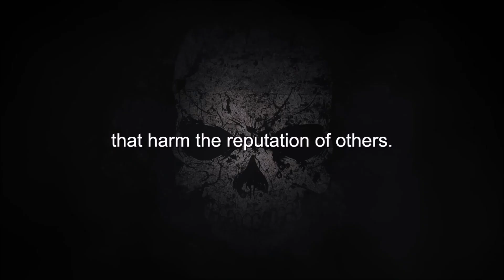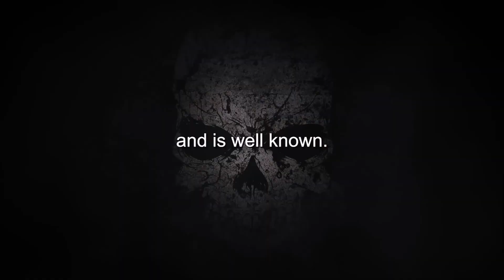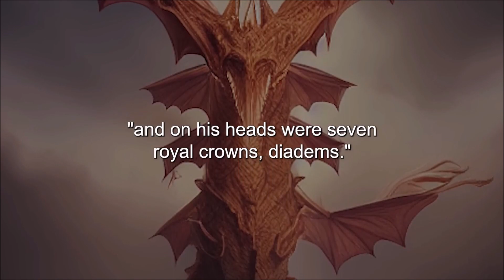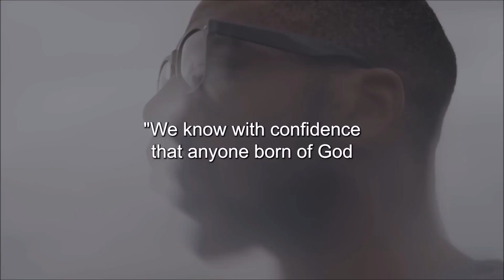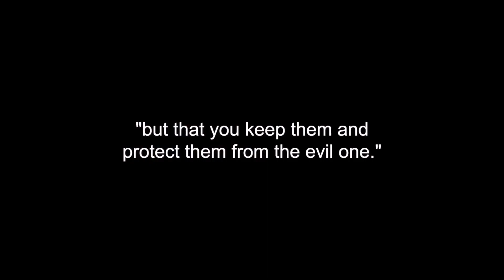The UNTOLD Truth About Satan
Title: The Truth About Satan